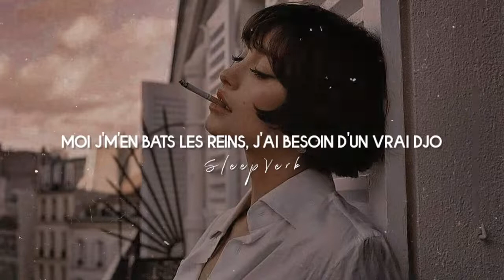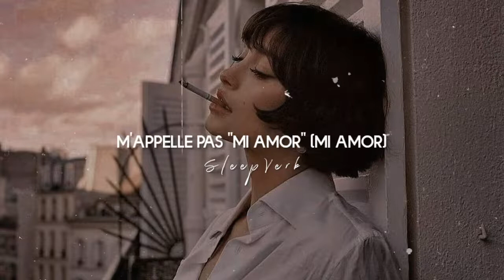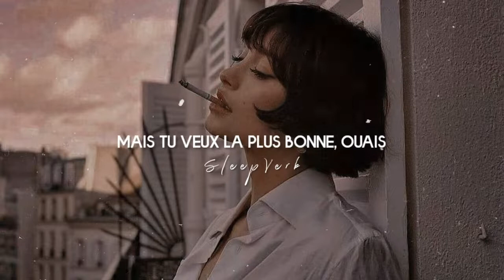copines slowed reverb lyrics aya nakamura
Use headphones 🎧

lyrics -

Il m'a dit "t'es où? J'te rejoins au tel-hô"
Moi je m'en bats les reins, j'ai besoin d'un vrai djo
Il a vu mes copines, j'crois qu'il a flashé
J'suis pas ton plan B, t'as maté le fessier
J'réponds à tes appels, "tu crois que j'vais la fesser?"
Moi j'm'en bats les reins, j'ai besoin d'un vrai djo
Trop tard, trop tard
J'suis trop loin pour toi
Mais qui est la plus bonne-bonne-bonne de mes copines?
Ah mes copines, ah mes copines
Mais tu veux la plus bonne-bonne-bonne de mes copines
Tu veux tout bombarder, bom-bom, bombarder, hey
Tu veux tout bombarder, bom-bom, bombarder ouais
Toi tu planes-planes-planes que la nuit (que la nuit)
Tu crois qu'j'ai ton time, à ton avis? (À ton avis)
M'appelle pas "mi amor" (mi amor)
J't'ai barré, mais t'en veux encore (t'en veux encore)
Toi tu crois viser dans le mille
Faudra t'trouver un alibi
Mon gars t'as coulé
Aya t'a cramé
Mais tu veux la plus bonne, ouais (la plus bonne)
Tu veux la plus fraîche, ouais (la plus fraîche)
Aya t'a cramé
Mais tu veux la plus bonne, ouais
Tu veux la plus fraîche, ouais
Tu veux la plus fraîche.